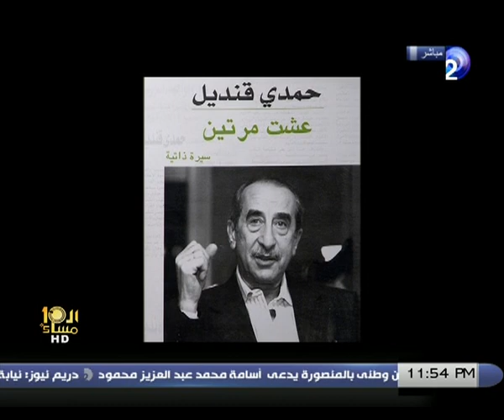العاشرة_مساءً | حوار الإعلامى حمدى قنديل مع وائل_الإبراشى 1-3